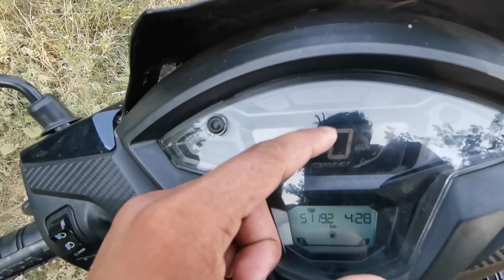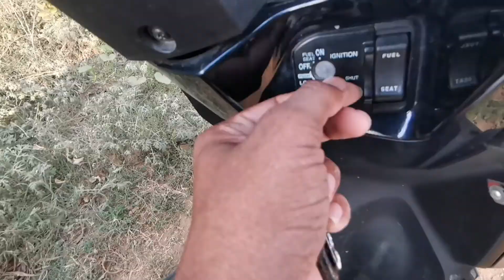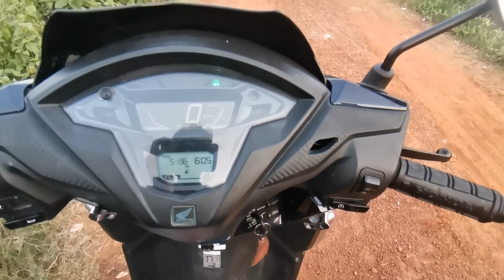Honda grazia 125 disc bs6 2022- most refined and smooth scooter of 125cc segment!